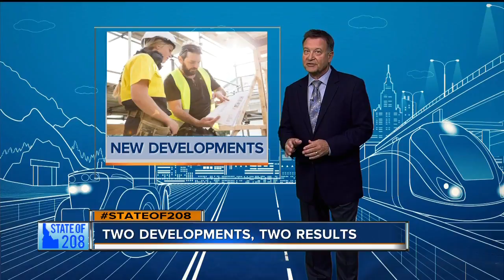State of 208: Boisedev keeping an eye on two developments